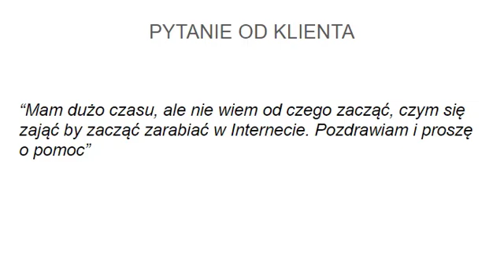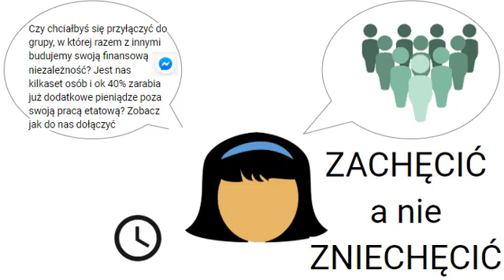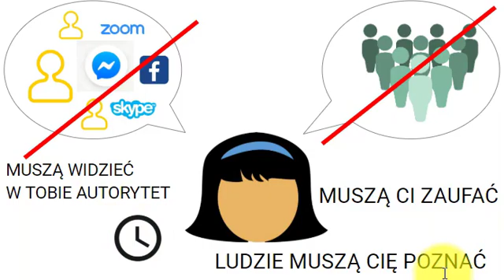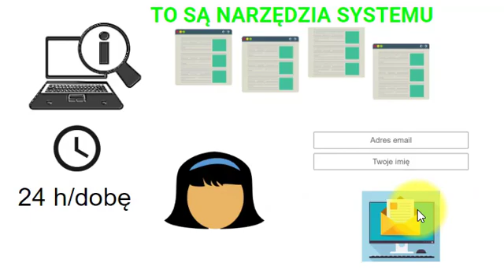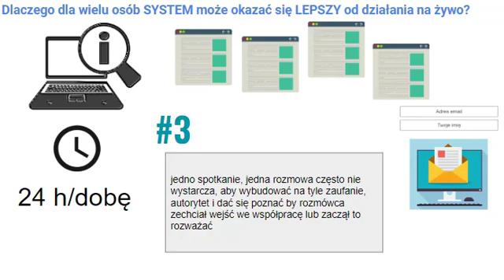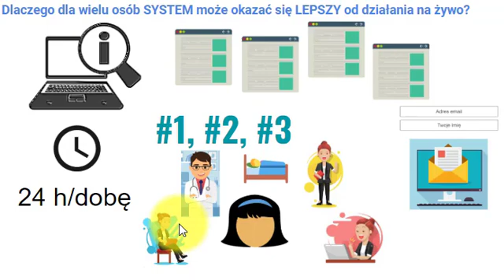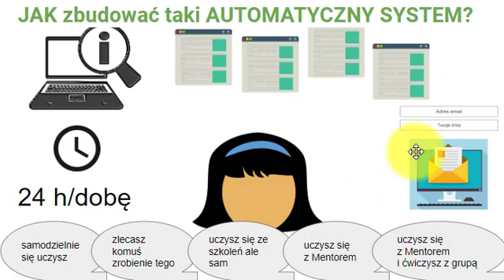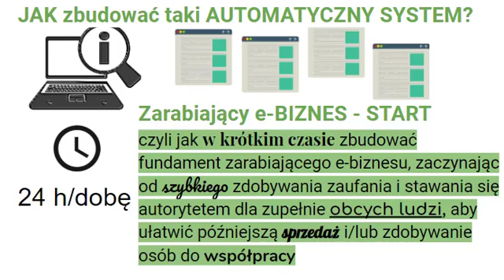1 rzecz od której trzeba ZACZĄĆ, aby zarabiać w Internecie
🟢 W TYM WIDEO MÓWIĘ O:
🥇Pytanie od Klienta: “Mam dużo czasu, ale nie wiem od czego zacząć, czym się zająć by zacząć zarabiać w Internecie. Pozdrawiam i proszę o pomoc”

Odpowiadam w tym wideo od czego rozpocząć zarabianie w Internecie.🥇

🔥 💎 Zarabiaj na AUTOMACIE ze mną i moim Zespołem online w Projekcie Druga Wypłata (Marketing Wielopoziomowy, MLM). Zobacz więcej tutaj